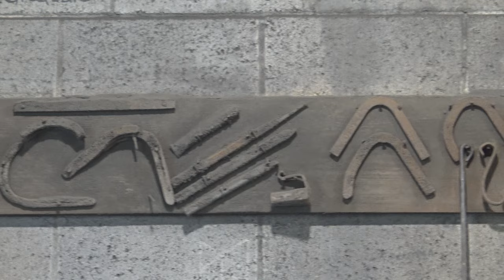Farrier Education: Heartland Horseshoeing School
Farriery requires knowledge and skills to provide proper equine hoof care. In this edition, Chris Gregory discussed his journey to becoming an educator, his focus in teaching farrier students and the state of farrier education.